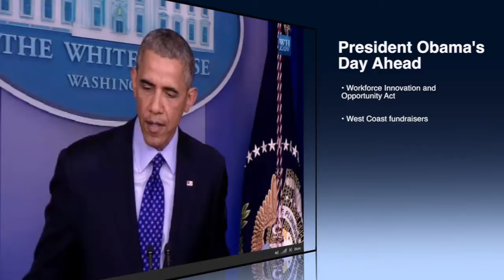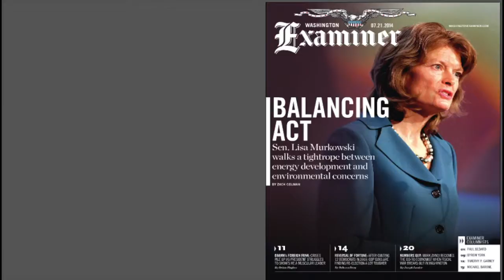Morning Examiner with Steve Doty for July 22